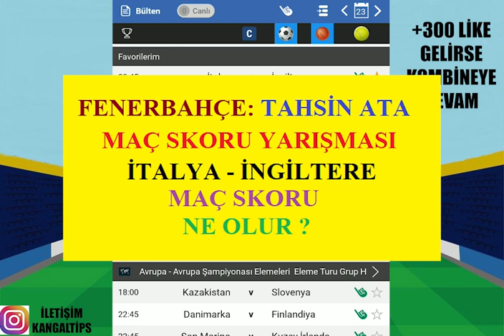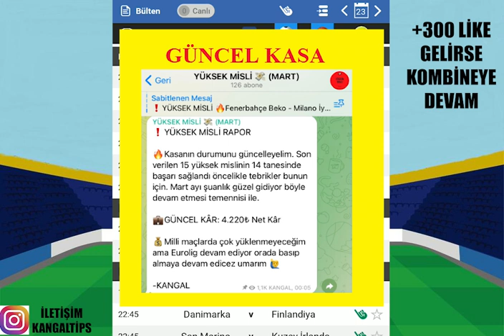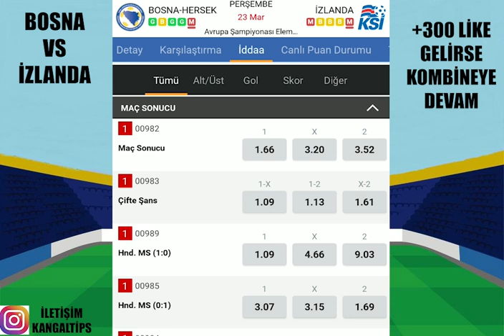TEBRİKLER ! MİLLİ MAÇLAR İLE.. 23 MART 2023 İDDAA TAHMİNLERİ